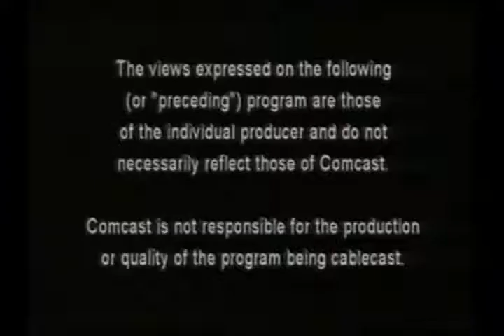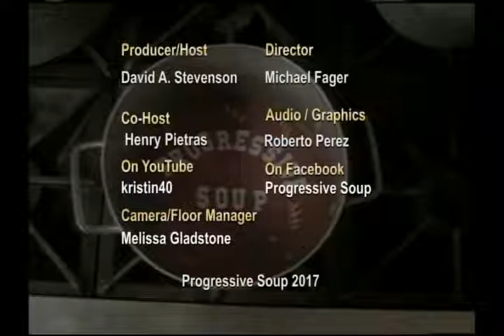2017 08 14 Rich Frascone Part 1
Rich Frascone - hose show "Who's Telling the Truth ?" has been on the air for four years - joins Progressive Soup host David Stevenson to ask the question which seems to be dividing American political thought into two very points of view - "Do we trust religious doctrine and its pre-ordained 'truths' more . . . or do we trust science and its evolving explanations of who we are, where do we come from and what responsibility do we have for the world around us - including the role we play in protecting our planet ?

Can religion and science both play an important role in our lives ?